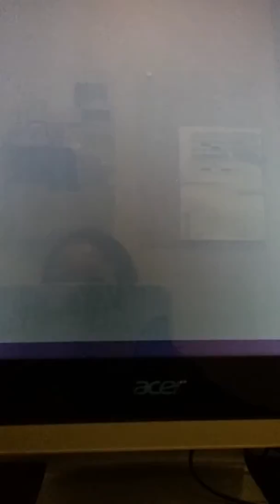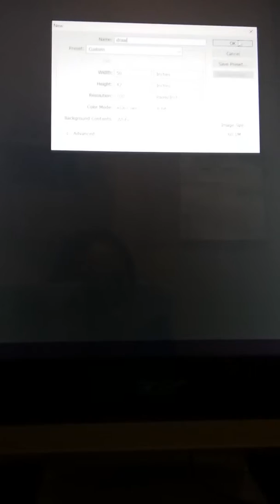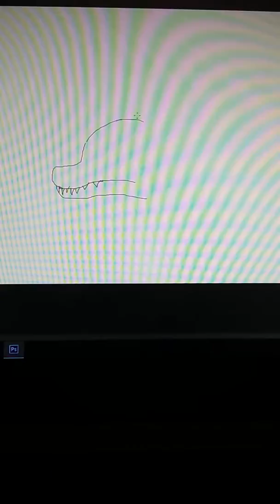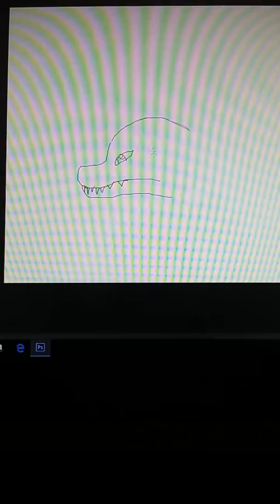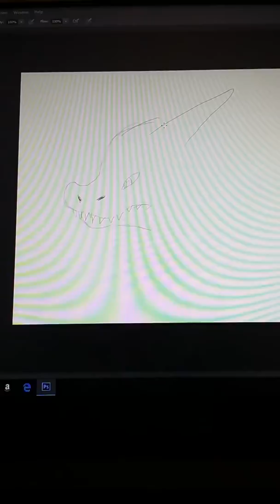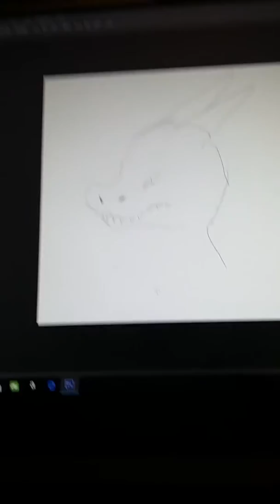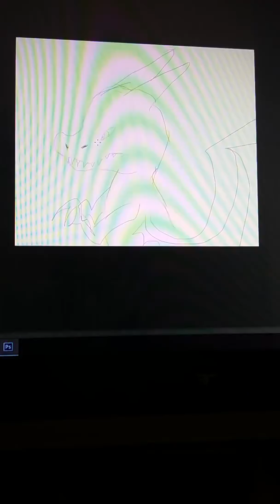สอนวาดไดโนเสาร์หรือมังกรกันแน่